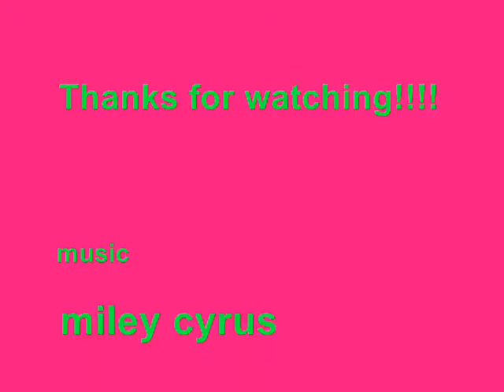Pleez dame la crema (Pleez give me lotion)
she loves lotion but she is too messy with it